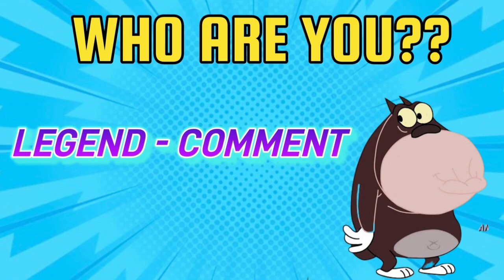NOOB vs PRO vs HACKER vs GOD | In Flexy Ring | With Oggy And Jack | Rock Indian Gamer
NOOB vs PRO vs HACKER 😱 - Rescue Cut With Oggy Jack and Bob Funny 😂

About : TGGG FUN YT is a YouTube Channel, where you will find gaming videos in Hindi, I hope this video was Useful and you liked it, if you did press the thumbs up button.